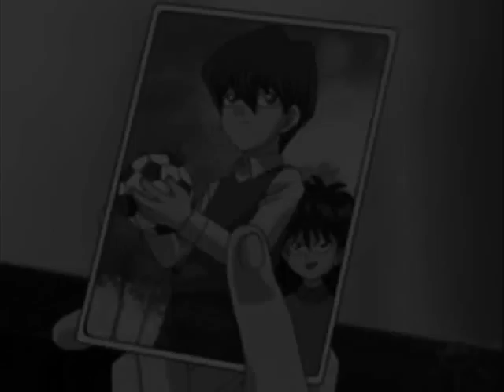Kaiba Brothers -- All About Us [Mini-Vid]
Dedicated to my two best friends.

Story: Another video about the relationship between the Kaiba brothers, Seto and Mokuba. If you see it as Tabloidshipping, that's fine, and if you see it as a representation of brotherly love, that's fine too. It matters little to me.